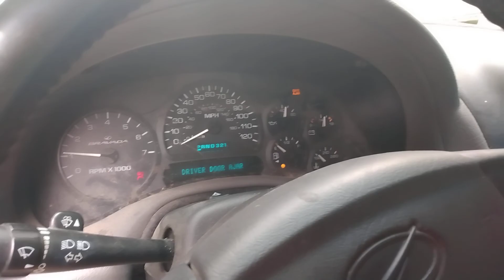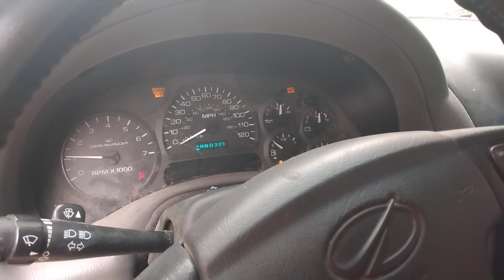Spring Cold Start 2002 Oldsmobile Bravada Smart Trak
Good morning everyone Captain Namco Here today I decided to start the SUV and here I have to see if some balls are bad so by airing them up and let em sit over night is the only way to find out